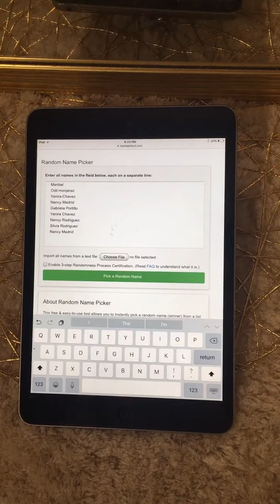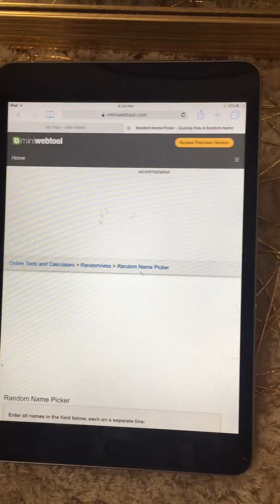Y la GANADORA del sorteo 1500 es…..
Muchas felicidades Yanira Sánchez 🥳 por favor mándame DM en Instagram para pásame tus datos y la de tú invitada! Tienes 48 hrs para reclamar los premios.